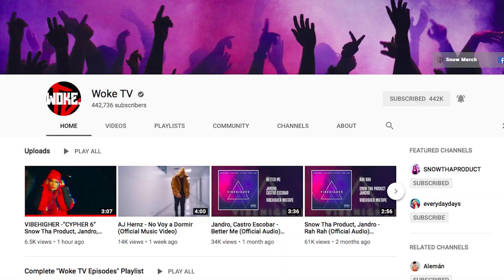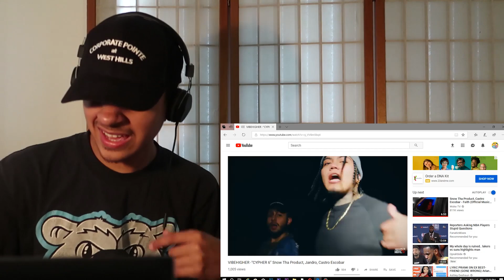VIBEHIGHER -“CYPHER 6” Snow Tha Product, Jandro, Castro Escobar | REACTION!!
DAMN CASTRO LOWKEY WENT OFF ON THIS ONE HAAA!!!

Music (In Order):
YBN Nahmir - Rubbing Off The Paint Instrumental

YBN Nahmir - Rubbing Off The Paint